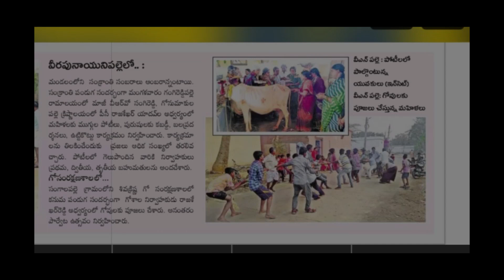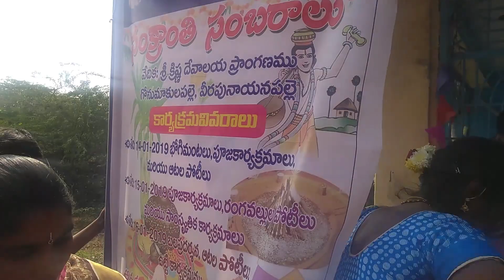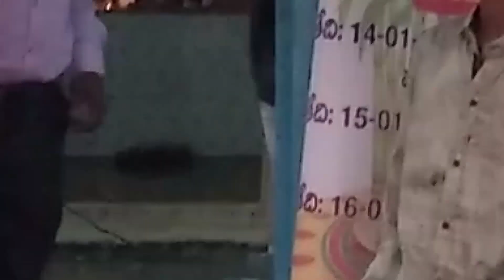Sankranthi Sambaralu in Gonumakula Palli | RVS Family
In the year 2019 Sankranthi Sambaralu in Gonumakula Palli Childrens played musical chairs, running race, lemon on spoon, muggulu etc...

Music courtesy by youtube channel